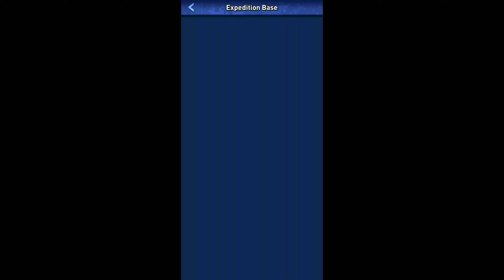ONE TWENTYTH TWO GAME PLAY OF TOP WAR # 122 EPISODE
TOP wAR BATTLE TITAN PLUS GAMING